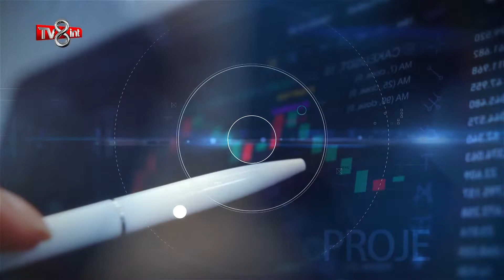SKOLYOZ OMURGA SAĞLIĞI MERKEZİ UZM FZT BERKAY TUTAR - TV8 INT İŞ VE BAŞARI